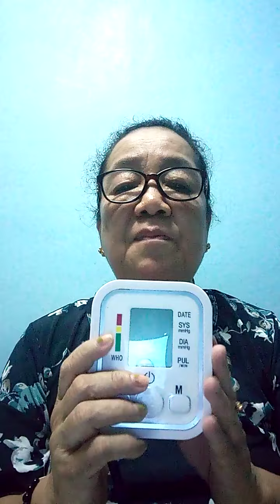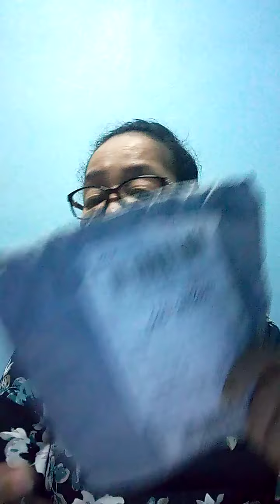LOCKDOWN PREPARATION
#  SALVE BEN VLOG